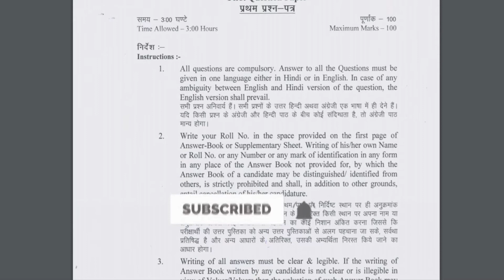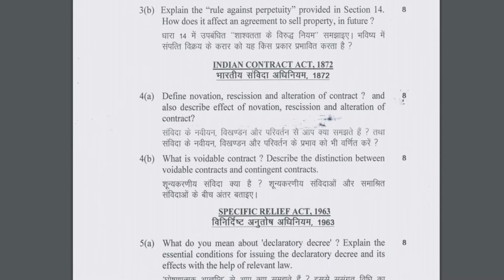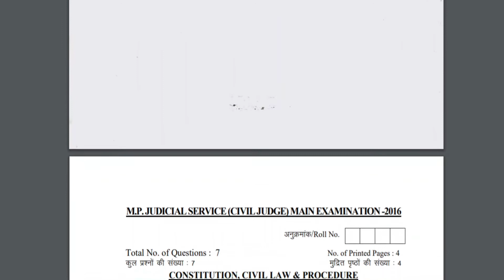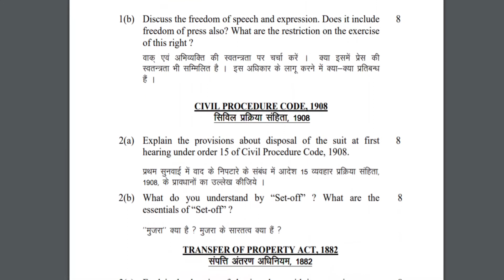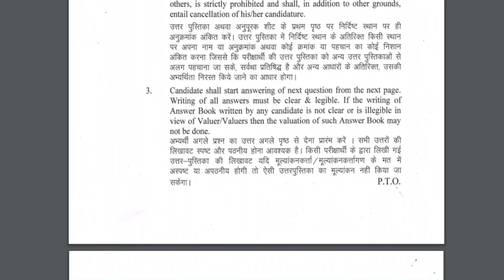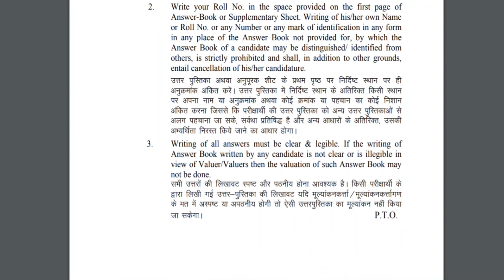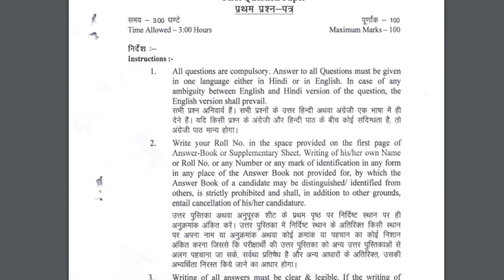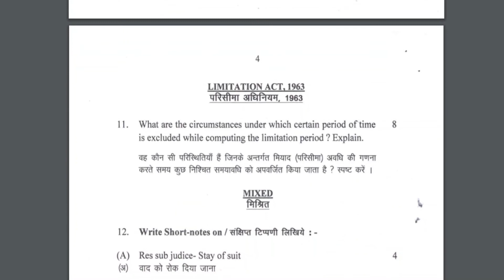M.P Civil Judge Examination in Previous Year Question paper || TecH BrainZ-Law